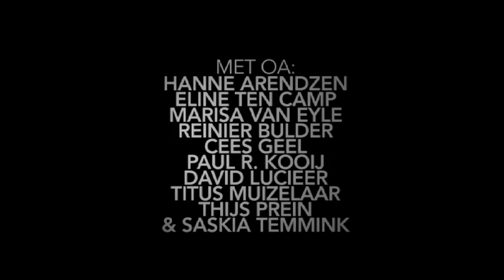De Meeuw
De Meeuw: de eerste van een unieke serie Tsjechov-voorstellingen, met o.a. Cees Geel, Saskia Temmink en Titus Muizelaar. Regie en bewerking Gerardjan Rijnders. Theatertournee februari tot en met juni 2011. informatie en speeldata